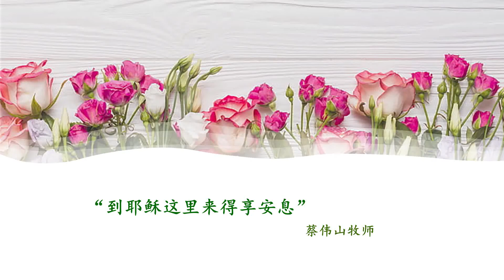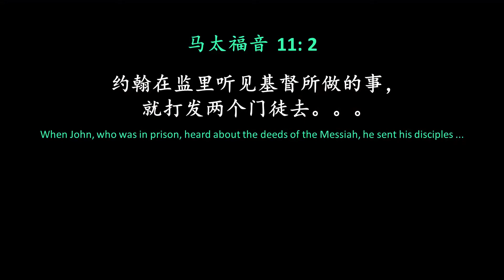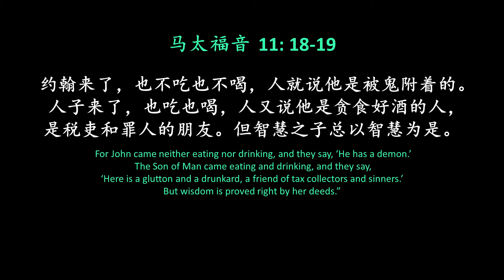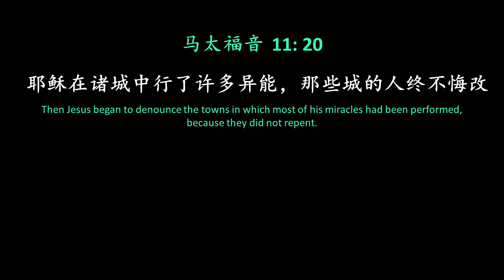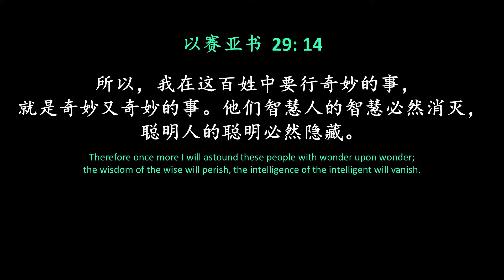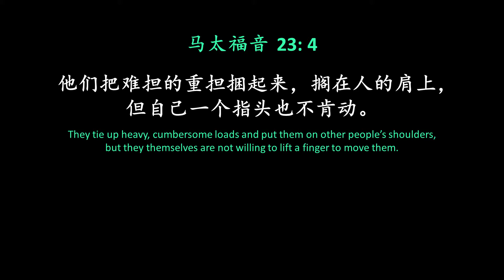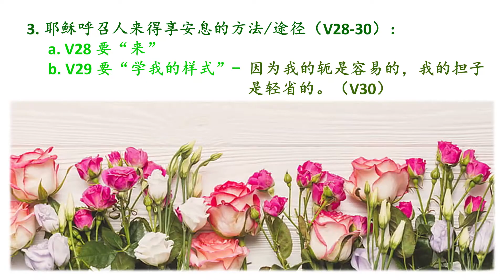TACMC | 华语崇拜证道 | 5 July 2020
读经 马太福音 11：25-30
证道 题目：来到耶稣这里得享安息 蔡伟山牧师
华 语 崇 拜（常年期/华语崇拜 39 周年）
二零二零年七月五日上午九时